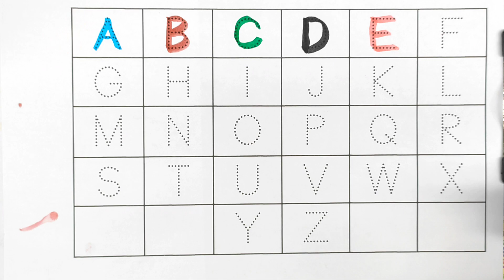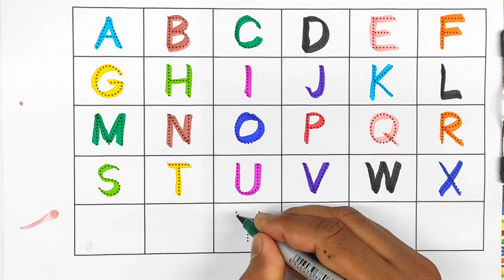Learning numbers, one two three four, 123 counting, counting numbers for kids1 to 10, 1 to 20 - 428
ginti
1 se 30 tak ginti
ginti 1 se 30 tak
1 se 50 tak ginti
ginti 1 se 30
1 se 100 tak ginti
ginti video 1 se 200 tak hindi me
hindi ginti
1 se 30 tak ki ginti
ginti 1 se 30 tak hindi mein
1 se 20 tak sanskrit ginti
ginti in hindi
1 se 100 tak urdu me ginti
ginti geet
counting
learning
numbers
counting numbers
number song
learn numbers
123 counting
learning numbers
number
learn counting
number names
numbers 123
elearning
123 numbers song
123 numbers
numbers song
learning cartoons for kids
counting 123
counting numbers 123
1 to 10 counting and learning numbers
counting song
teach counting
number blocks
number songs
how to learn counting for kidscounting
counting songs
numbers
counting numbers
counting song
numbers song
number song
counting numbers for kids
learn numbers
learn counting
numbers songs
learning numbers
number counting
numbers counting
target interesting study ki video
target intereting study a for apple